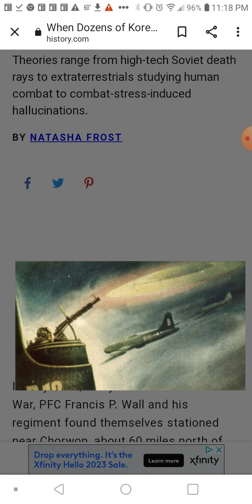This Is Place Is Finished Lesson !!!!!!